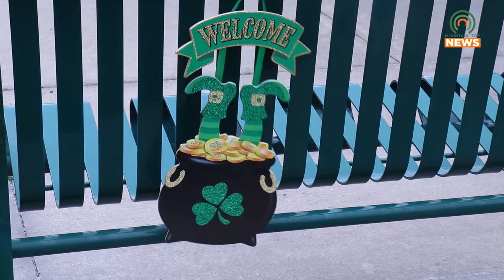Shamrock Shenanigans Starts a New Season in Johnson County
The Johnson County Trail Town Committee held Shamrock Shenanigans on Saturday, March 18.